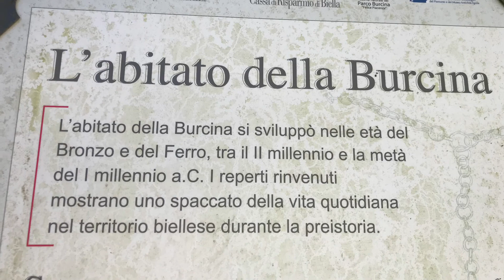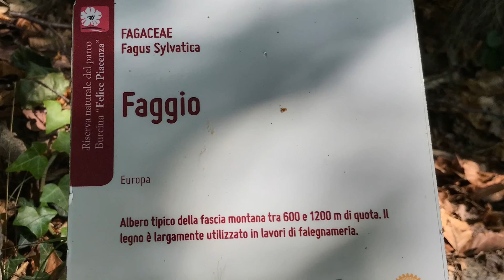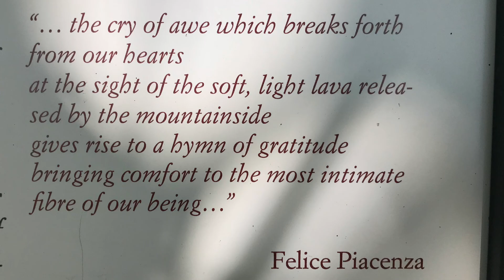Baffidigatto, Riserva naturale Parco Burcina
Baffidigatto, poesie, racconti, fotografie e appunti di viaggio nel Biellese e nel mondo.
Parco Burcina "Felice Piacenza" - Piemonte
Musica The moment - Robert Miller